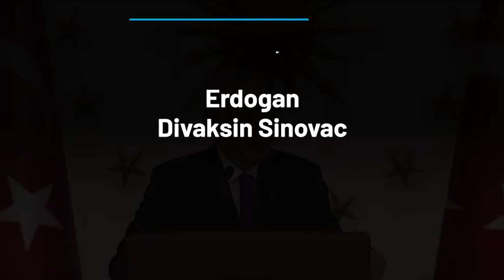Presiden Turki Erdogan Disuntik Vaksin Sinovac Covid-19: Kami Ingin Melanjutkan Ini dengan Cepat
Presiden Turki Recep Tayyip Erdogan menerima suntikan vaksin Covid-19 seperti disiarkan langsung di televisi pada Kamis, 14 Januari 2021 waktu setempat.
Hal ini adalah sebuah langkah yang menurut juru bicara Partai AK pimpinan Presiden Erdogan bertujuan untuk menghilangkan keraguan publik tentang efektivitas vaksin.
Turki mulai memberikan suntikan vaksin yang dibuat oleh China Sinovac kepada petugas kesehatan pada Kamis, 14 Januari 2021.
Muhamad Gilang Priyatna/PR
Vid. Editor: Dwi Cahya/PRMN